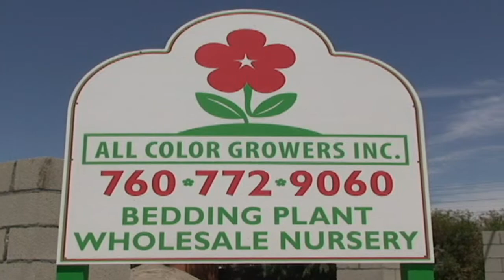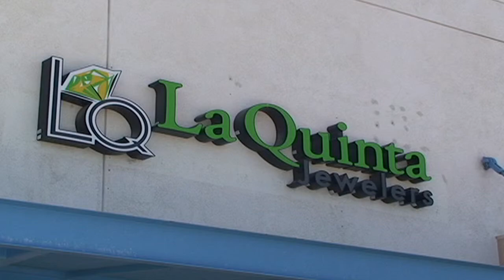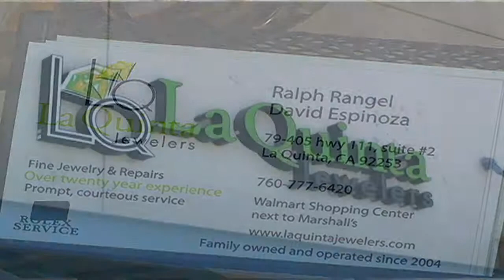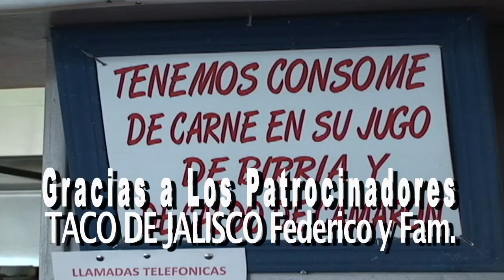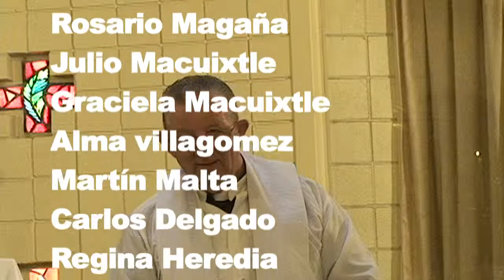Aprendiendo y Viviendo La Fé Padre Juan Connor 44 Aniversario III